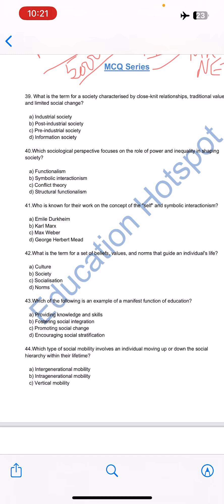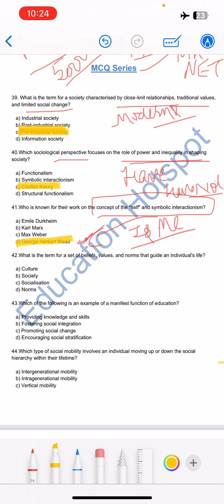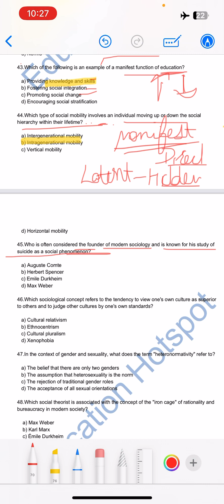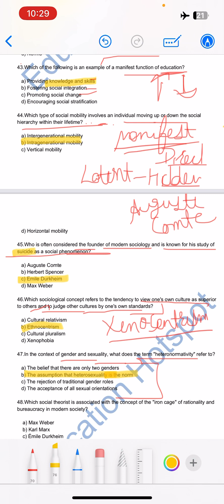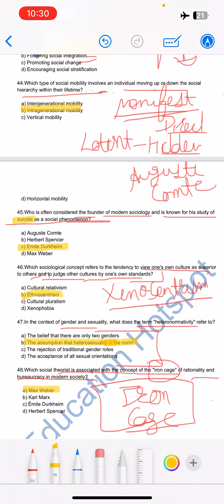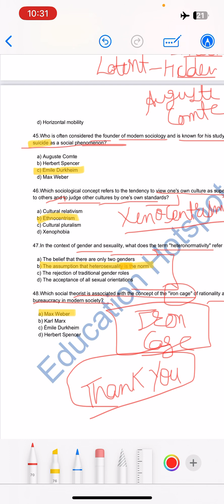SOCIOLOGY MCQ SERIES(Lec-5)| UGC-NET/PHD/MA Entrance/GATE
Hey! Come and learn something new on Education Hotspot. Here’s a course you might like: IGNOU-MA SOCIOLOGY (1ST YEAR) by Pravagya Tripathi.